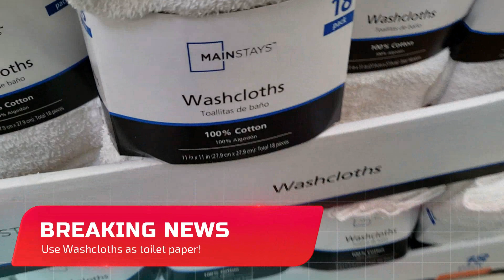Breaking News! Walmart trip!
racheldalihug for Snapchat